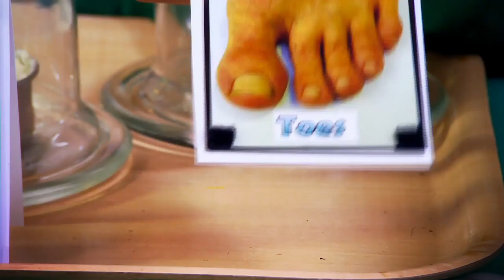How to Make People Yawn | Operation Ouch | Nugget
The Doctors are going to show you how to make people yawn!